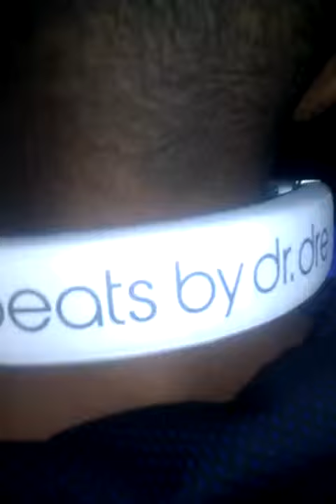Bus trip gt